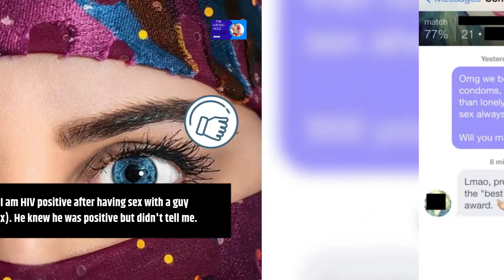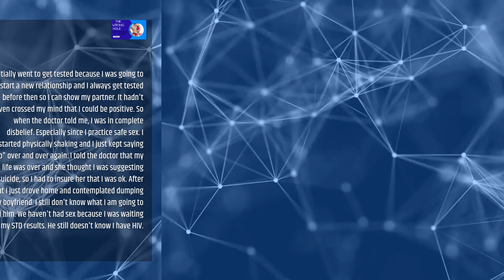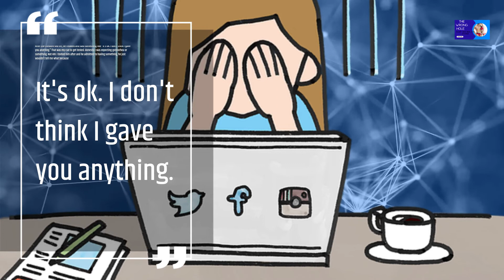HIV+ from Tinder Date!! OMG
I just found out I am HIV positive after having sex with a guy from Tinder (the condom slid off during sex). He knew he was positive but didn't tell me!!  HIV can be the scariest STD but did you know it is more treatable than Diabetes.  Please get tested. If positive, as long as you take your meds every day you can still live to 100!  If you are negative, consider getting on PREP.  It is a pill you take that will prevent you from catching HIV.